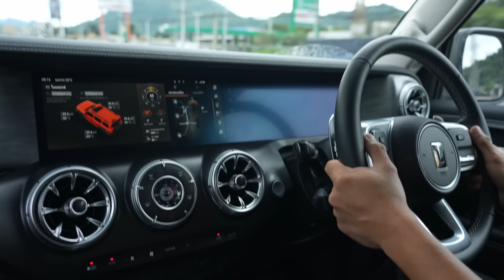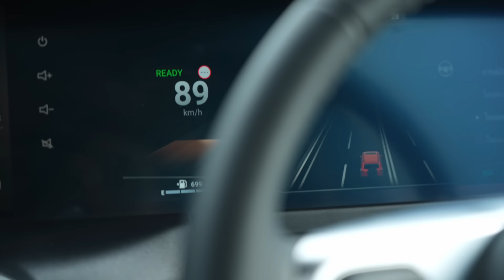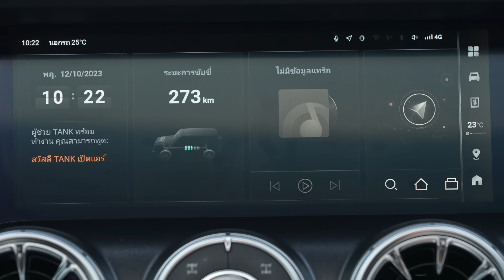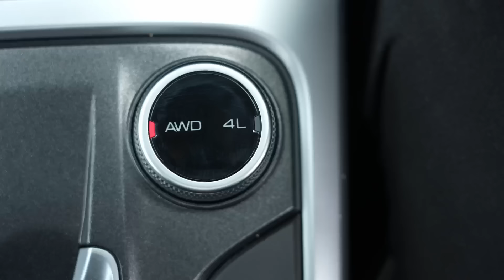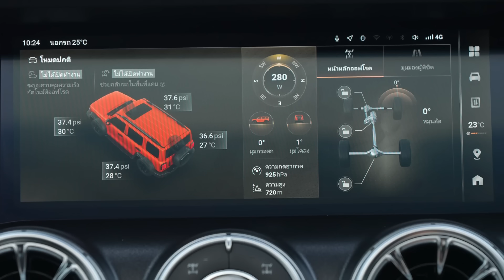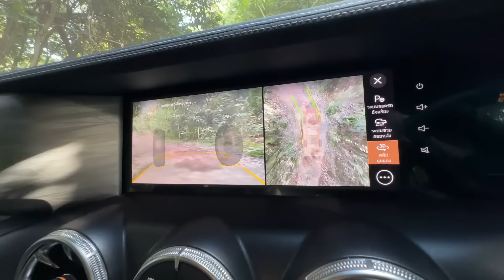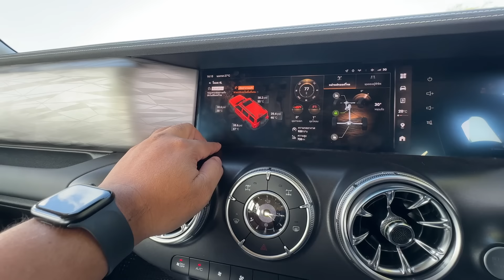Test Drive รีวิว ทดลองขับ GWM TANK 300 ULTRA ช่วงล่างงานดี ขับ Off-Road เจ๋ง เก็บเสียงอย่างเทพ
ไม่ปล่อยให้รอนาน EARTH AUTODEFT จะพาทุกท่านไปสัมผัสรถใหม่ 2023 GWM TANK 300 ULTRA รถอเนกประสงค์ SUV แท้ ที่มาพร้อมเครื่องยนต์ระบบ Hybrid ทรง Boxy ขนาดใหญ่กว้างขวาง และกำลังเป็นที่สนใจของสายออฟโร้ด รถจะขับดีขนาดไหน และรายละเอียดจะเป็นอย่างไรบ้าง มาติดตามชมกันได้เลย

00:00 - เปิดคลิป
02:10 - รีวิวการขับขี่ถนนปกติ
15:02 - รีวิวการขับขี่ถนนออฟโร้ด
18:35 - การทำ Tank Turn
22:25 - ราคา
23:27 - ปิดคลิป

อ่าน เปิดสเปกพร้อมรายละเอียด All New GWM TANK 300 HEV รถ SUV สายลุยพันธุ์แท้ ก่อนเปิดราคา 28 กันยายนนี้ ได้ที่นี่